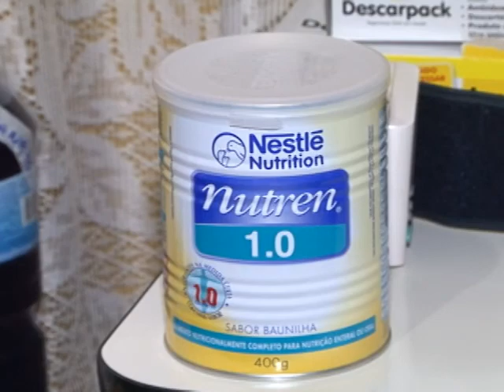TEASER TELEFATOS 26 MARÇO